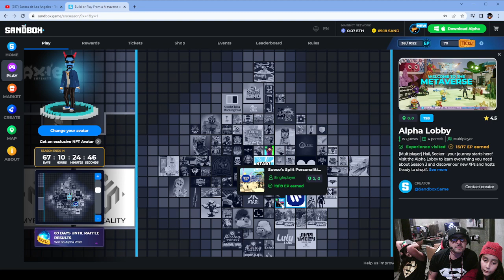The Sandbox: All Alpha Lobby Quests Completed, With Commentary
If your confused where  to find all the quests and their contents, you have found the right video. Here i explore the metaverse with my family and go through each quest.

Mind, i do go fast through each quest, so dont be afraid to slow it down via Playback Speed.